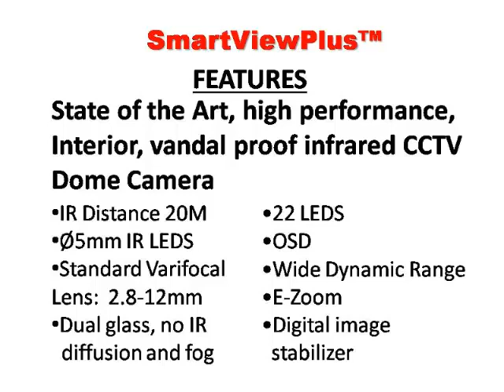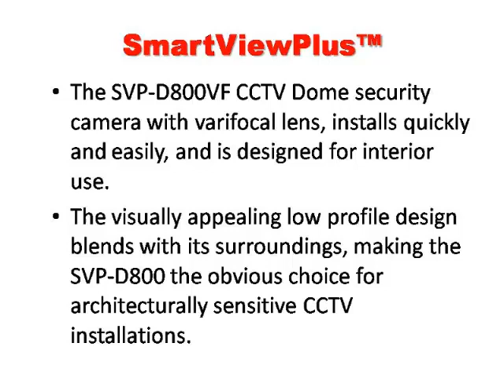CCTV Dome Camera|SVP-IR-D800|Indoor Dome Security Camera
Indoor Dome Security Camera from NVMC.
The visually appealing low profile design blends with its surroundings, making the color dome security camera the obvious choice for architecturally sensitive CCTV installations.
The 800 tvl infrared dome camera installs quickly and easily. When there is a need for aesthetics in security cameras systems, this camera shines. A great fit for retail, hospitality, education and general indoor surveillance, the security dome camera enables high-quality video footage to be recorded while blending in to the decor.

For a higher resolution and outdoor capabilities as well, be sure to investigate the SVP-IR-D1000VF.